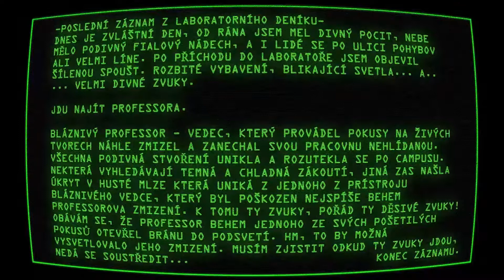Halloween Event 2018 @ Campus#4 (Professor - Epizode 1)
Halloweenské videopřání pro letošní rok nabralo trochu jinou podobu. V minulých letech jsem pro Vás dělal různá animovaná i hraná videa různých podob. Letos jsem chtěl něco nového, a tak přišel nápad s interaktivní hrou. Tuto jsem rozdělil zatím do tří epizod (možná se ještě rozroste, možná ne :) ). Příběhová linie je vsazena do laboratorního prostředí s pošetilým bláznivým Professorem, který provádí tajné pokusy na živých tvorech. Když jednou jeho laborant přijde ráno do práce, najde laboratorní prostory naprosto zdevastované. V samotné laboratoři pak panuje spoušť nevídaných rozměrů, a z jednoho z podivných přístrojů - vynález Professora- uniká neznámý dým. Professor sám bezestopy zmizel. Aby toho nebylo málo, tak se z různých koutů laboratorních místností linou podivné zvuky a skřeky. Když se laborant vydá pátrat po těch podivných zvucích, něco nebo snad někdo ho vtáhne do temnoty ve které rovněž zmizí. Úkolem hráče je pochytat všechny nestvůry zpět do schránek pro výzkumné objekty, a přitom zjistit, co se vlastně stalo.

Během chytání podivných nestvůr je však hráč jednou z nich přemožen a rovněž vtažen do temnoty, a přenesen do temné dimenze.
V další epizodě bude muset hráč najít Professora a laboranta, a spolu s nimi uniknout z temné dimenze.

Těšíme se na Vás při další epizodě interaktivní hry PROFESSOR.
Tým Campus#4

Video:  iPhone X (Elvenir)
             Nikon D5500, VRII 18-55, (Ayreene Eleanore)
Audio: Tascam TM-2X

SFX - AudioJungle, Pro Scores, Zemog.
Offline - Premiere Pro CC

Postproduction by Wiki& @ Campus#4 Wikivision studios

An Campus#4 Exclusive event

©Campus#4 Interactive Games 2018
©Wiki& 2018